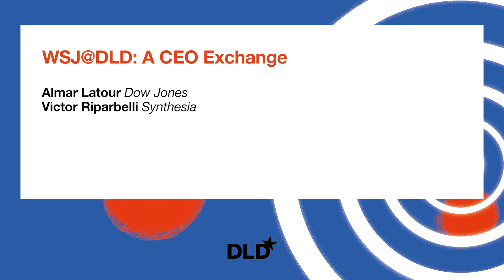WSJ@DLD: A CEO Exchange (Almar Latour, Victor Riparbelli) | DLD 24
This lively DLD24 session features a conversation between Almar Latour, CEO of Dow Jones and the Wall Street Journal, and Victor Riparbelli, CEO and co-founder of Synthesia, a company that uses AI to create realistic avatars for video content.

Synthesia allows users to type a script and select an AI avatar to read it out, creating a video without the need for cameras, actors or studios, as Riparbelli explains. He predicts that the cost of producing video content will significantly decrease as AI reduces the need for physical equipment and personnel.

Watch the video to hear more about how AI is revolutionizing the media industry but is also creating problems, such as the mass production of deepfakes – and how hyper-realistic avatars could worsen the spread of misinformation online.